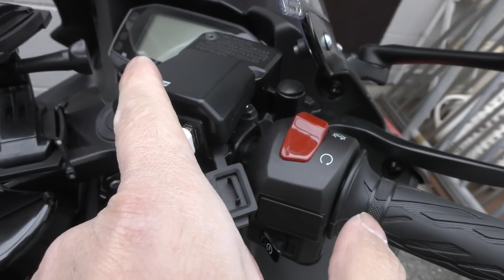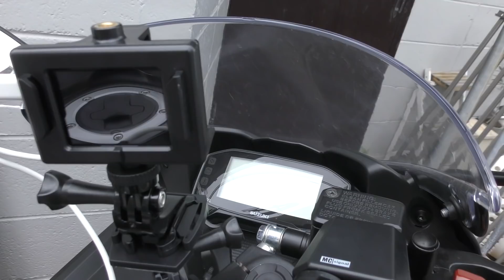GSX-R125モトブログ「余野コンに行くの巻」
朝に出れば昼からの仕事にも戻れる、そんな身近な近い場所「余野コン」に行ってきました。YOUTUBEのコメントで教えてもらいました。ありがとうございました！

そして春の交通安全週間です、皆様お気をつけくださいませ
＊アクションカムの音声がオフになっておりまして、すみません

後半の取締に関しては、削除しました
気持ちで喋ってしまいました。すみません基本は楽しいモトブログにしたいです

動画で使われている曲は
PaniCrewのオリジナルのCDのものです！
動画編集等に便利ですよ

MDF_PANI_KASSAN

PaniCrew Kassan